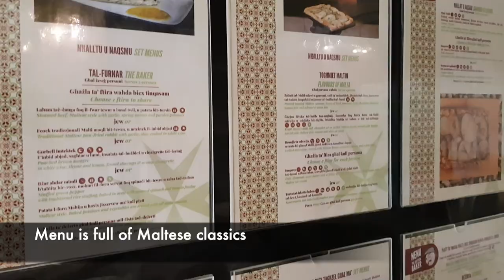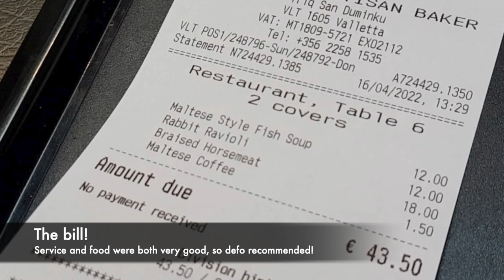Eat MALTA: HORSEMEAT, RABBIT, ALJOTTA, BIGILLA & MORE at NENU the Artisan Baker, Valletta M T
Nenu was recommended by many online platforms for traditional Maltese fare, so we popped by for lunch one Saturday. Though we hadn't made a reservation, we were thankfully able to get a seat, as we went just when they opened at lunchtime.

The staff were friendly and welcoming and we were given bigilla - a broad bean dip - and some bread on the house. We ordered 3 mains - aljotta, a Maltese fish soup - horse meat, and rabbit ravioli.

We really enjoyed the fish soup which came with a puff pastry lid - very fun to break into it and the pastry was so crisp and well baked! Soup was very tasty - great start to the meal!

Horsemeat tasted like steak and was great in the rich and thick gravy, served alongside the carrot puree - probably my fave dish of the meal!

Rabbit ravioli was flavourful but a tad too salty and the ravioli itself was a bit thick.

Maltese coffee ended the meal - my second coffee of the day and it didn't taste as nice as the first one I had. Staff mentioned this was brewed for 2 hours with cloves, cinnamon, aniseed and liquorice. It was a tad salty. definitely an acquired taste!

We enjoyed our lunch at Nenu - service and food were both very good! Do book ahead if you're planning to go, as it was pretty busy and people were being turned away or asked to return later in the day.